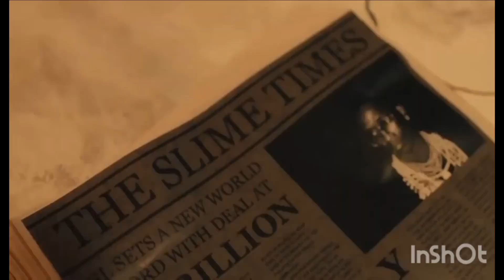Syone :Level up x3